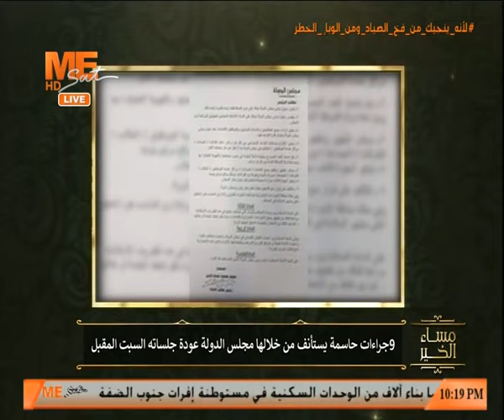9 إجراءات حاسمة يستأنف من خلالها مجلس الدولة عودة جلساته السبت المقبل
9 إجراءات حاسمة يستأنف من خلالها مجلس الدولة عودة جلساته السبت المقبل